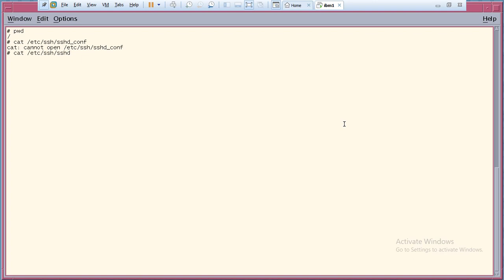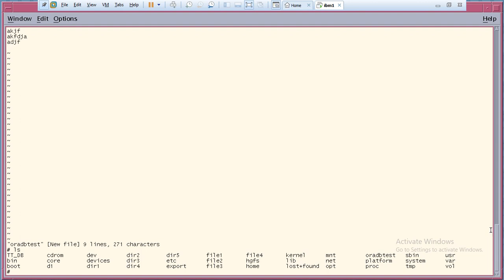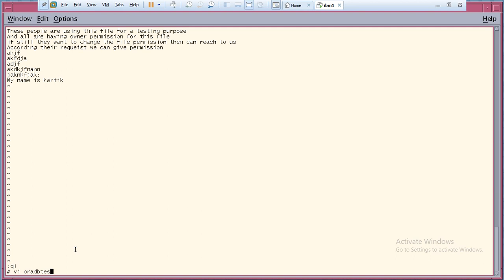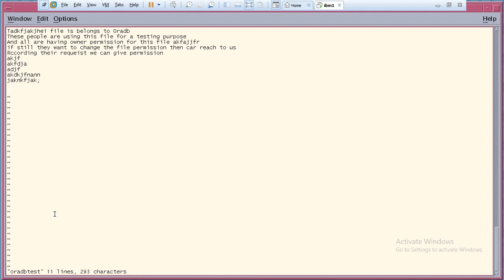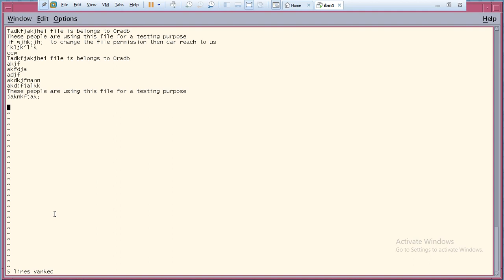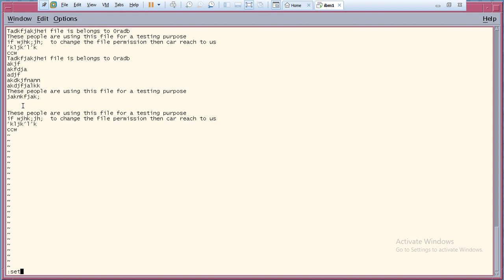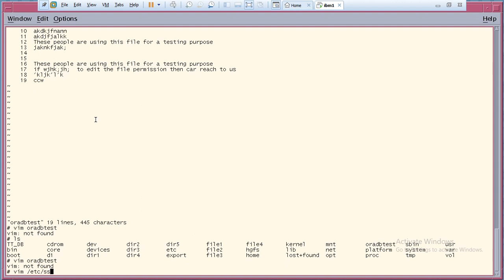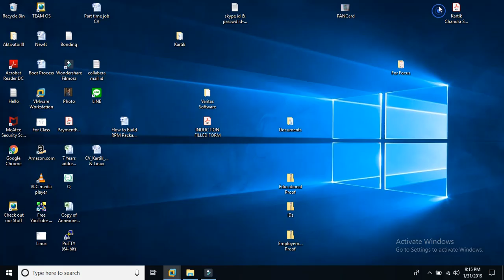vi or visual editor file management step-by-step in Solaris 10